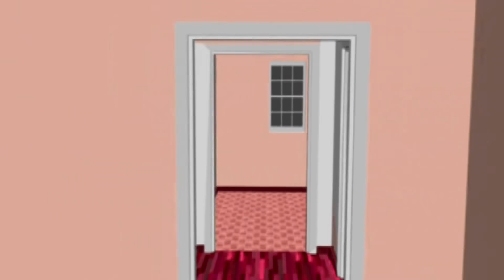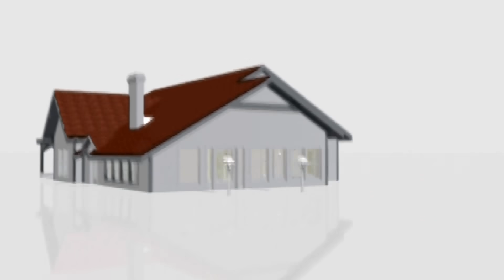Lakásvásár 2020.04.30. - hatoscsatorna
Szerkesztő-műsorvezető: Borsi László
Vendégek:
Holló Szilárd, cégvezető, ingatlan szakértő, Brill Ingatlaniroda
Ganon Ildikó, értékesítési és marketingvezető, Crown Gardens
Keresztély Dezső, ingatlanszakértő, vagyonkezelő
Korompay Rita,  ingatlanközvetítő, Váli Völgy